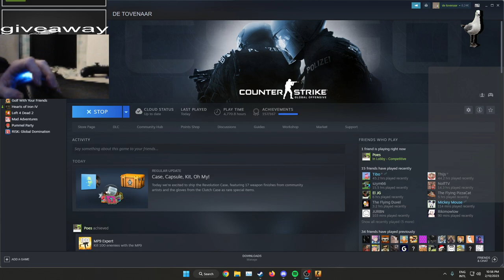10/02/2023 wok bad